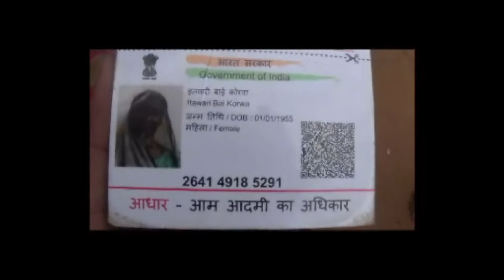जंगल से गांव और अब शहर तक पहुंचने लगे हैं हाथी, सरकार को बड़े हादसे का इंतजार:डॉ.चरण दास महंत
कोरबा@M4S:कोरबा लोकसभा क्षेत्र के पूर्व सांसद, पूर्व केन्द्रीय राज्यमंत्री एवं छग इलेक्शन कैम्पेन कमेटी के चेयरमेन डॉ. चरणदास महंत ने कोरबा जिले में रायगढ़ और सरगुजा इलाके से आकर उत्पात मचा रहे हाथियों की रोकथाम के प्रति राज्य सरकार और उसके वन विभाग की निरंतर उदासीनता पर चिन्ता व्यक्त की है। जंगलों में उत्पात मचाते हुए गांव और अब शहर की ओर हाथियों की आमद होने लगी है। शायद सरकार और उसके वन विभाग को किसी बड़े  हादसे का इंतजार है जबकि तीन माह के भीतर 8 मौतें हाथियों ने ली है। किसानों को फसल और बाड़ी का नुकसान, उनके मकानों और सामानों को क्षतिग्रस्त करने से हुआ नुकसान अलग है।

डॉ. महंत ने जारी बयान में मुख्यमंत्री डॉ. रमन सिंह को संबोधित करते हुए कहा है कि उनके संसदीय क्षेत्र कोरबा के रामपुर विधानसभा के लगभग 96 गांव संवेदनशील और अतिसंवेदनशील श्रेणी के हैं जहां विगत कई वर्षों से हाथियों का आना-जाना लगा है। वर्ष 2000 से रायगढ़ जिले की सीमा से करतला वन परिक्षेत्र में प्रवेश किए हाथियों की संख्या अब निरंतर बढ़ती जा रही है। सरगुजा क्षेत्र से भी हाथी कोरबा वन मंडल के जंगल में प्रवेश करने लगे हैं। 60 से अधिक लोग दंतैल व हिंसक हाथियों का शिकार बन चुके हैं एवं 350 से अधिक मकान क्षतिग्रस्त होकर 35 हजार एकड़ क्षेत्रफल से अधिक की फसल हाथियों ने चौपट कर दी है। इस वर्ष हाल ही के जून-जुलाई और अगस्त के महीने में 8 लोगों को मौत के घाट उतार दिया जिसमें 2 राष्ट्रपति के दत्तक पुत्र कहेे जाने वाले पहाड़ी कोरवा भी शामिल हैं। ठीक धान का फसल लेने के मानसूनी मौसम में हाथियों का कहर ग्रामीणों को चौन से जीने नहीं दे रहा। दूसरी ओर सरकार का वन अमला इन हाथियों को जिले की सीमा में प्रवेश कर पाने से और प्रवेश कर लेने की स्थिति में गांवों से शहर तक आने से रोकने में पूरी तरह नाकाम साबित हो रहा है। हाथियों की रोकथाम के लिए ग्रामीणों से लेकर वन अमले तक कोई भी संसाधन पर्याप्त मात्रा में नहीं हैं। बिजलीविहीन गांवों में खाली हाथ और लाठी के सहारे आखिर कब तक हाथी खदेड़े जाते रहेंगे?

हाथियों को रोकने 4 अप्रैल  2008 को लेमरू में एलीफेंट रिजर्व के लिए तमाम आवश्यक प्रक्रियाओं के साथ प्रस्ताव भेजा गया था जिसे 9 अप्रैल 2008 को कोयला उद्योगपतियों को लाभ पहुंचाने उक्त प्रस्तावित स्थल को बदल दिया गया। कोरबा, रायगढ़, अंबिकापुर को मिलाकर हाथियों के उत्पात से रोकथाम के लिए वन्य संरक्षक बिलासपुर द्वारा एक संयुक्त समिति तीनों वन मंडलाधिकारियों की बनाई गई, जिसकी रिपोर्ट तीन माह में देना कहा गया था किन्तु वर्षों बीतने के बाद भी कोई कार्यवाही नहीं हुई है। डॉ. महंत ने कहा है कि इस बात से वन विभाग के स्थानीय अधिकारियों से लेकर शासन में बैठे मंत्री भी अवगत हैं, बावजूद इसके हाथियों द्वारा दी जा रही मौत को शायद एक सामान्य घटना की तरह लिया जा रहा है। कभी हुल्ला पार्टी तो कभी नुक्कड़ नाटक के जरिए जागरुक करने, कभी सोलर फेंसिंग, कभी कॉलर ट्रेकिंग सिस्टम तो कई अन्य तरह से हाथियों पर निगरानी रखने व उन्हें खदेडऩे के नाम पर अब तक करोड़ों रूपए पानी की तरह बहा दिए गए परंतु नतीजे के रूप में ग्रामीणों को मौत, घर व फसल का नुकसान मिल रहा है। हाथी प्रभावित क्षेत्रों में वनोपज संग्रहण से लेकर यहां के बच्चों की शिक्षा, दैनिक दिनचर्या पूरी तरह प्रभावित हो रही है।

डॉ. महंत ने निरंतर बढ़ रही हाथियों की समस्या को रोकने के लिए हाथी अभ्यारण्य निर्माण की दिशा में त्वरित कार्यवाही कर कार्य पूर्ण कराने एवं मौजूदा हालातों में सुरक्षित स्थान पर हाथियों के चारा-पानी की व्यवस्था जंगल में ही करने की मांग की है। इसके अलावा हाथियों से जनहानि पर मुआवजा 4 लाख से बढ़ाकर 15 लाख रूपए करने व पीड़ित परिवार को नौकरी देने, घायल होने एवं मकान, फसल की क्षति पर सहयोग राशि बढ़ाने, फसल हानि पर 25 से 30 हजार प्रति एकड़ क्षतिपूर्ति देने, पट्टाविहीन ऐसी वनभूमि जिस पर खेती खेती करता है उसे कृषि भूमि पट्टा मानकर मुआवजा क्षतिपूर्ति की श्रेणी में रखा जाये। फसल नुकसानी के आंकलन में स्थानीय प्रतिनिधि को शामिल करने, प्रभावित वनोपज संग्रहणकर्ताओं को अंतर की राशि क्षतिपूर्ति के रूप में भुगतान करने, फसल क्षतिपूर्ति की स्लैब राशि बढ़ाने, हाथी प्रभावित क्षेत्रों में वनो की कटाई पर प्रतिबंध लगाने की भी मांग मुख्यमंत्री डॉ. रमन सिंह से की गई है।